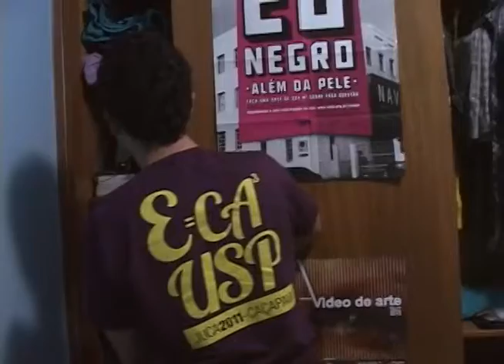mat_viver fora de casa